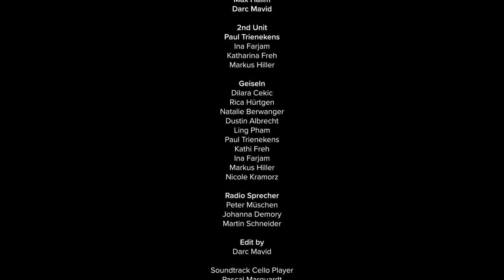Komödie Kurzfilm | Ausgeliefert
Pass auf wen du anrufst.
Unser neuster Darc Movie mit Max Halim, Darc Mavid und Martin Schneider in den Hauptrollen mit Unterstützung vom Hochschulradio Aachen.

Movie & Music by
Darc Mavid

Written by
Max Halim, Martin Schneider, Darc Mavid

produziert mit Hilfe von
Paul Trienekens
Ina Farjam
Kathi Freh
Markus Hiller
Dilara Cekic
Rica Hürtgen
Natalie Berwanger
Dustin Albrecht
Ling Pham
Nicole Kramorz

und
Peter Müschen
Johanna Demory
vom Hochschulradio Aachen